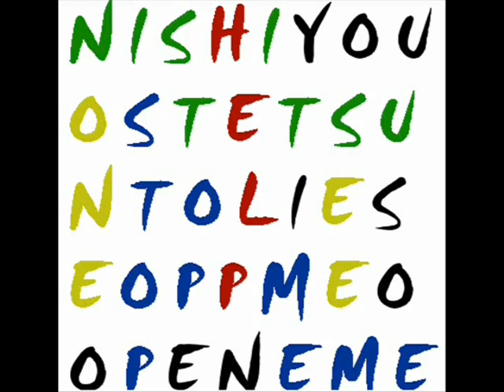Katawa Shoujo EP 15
I talk with the female Joker for a bit, attempt to dispute having a problem with my penis, and then...damned Misha.